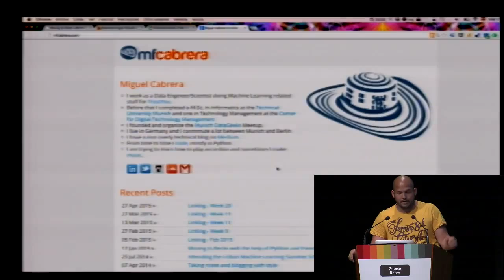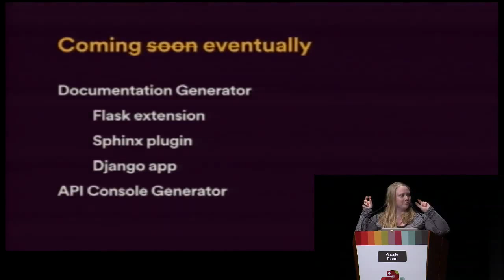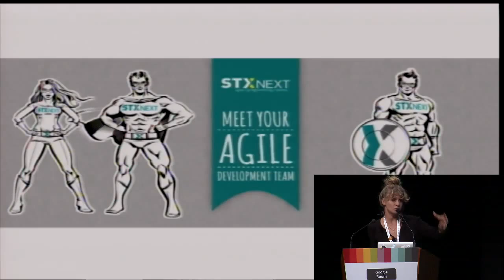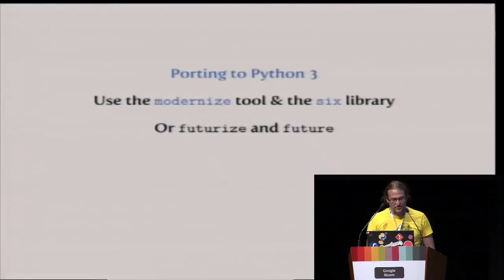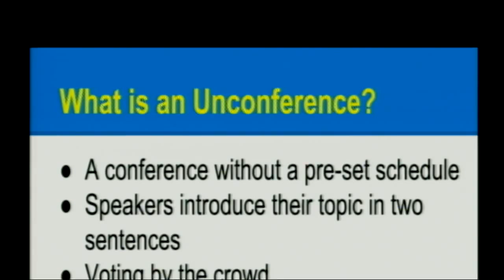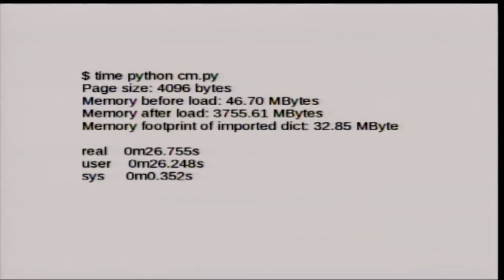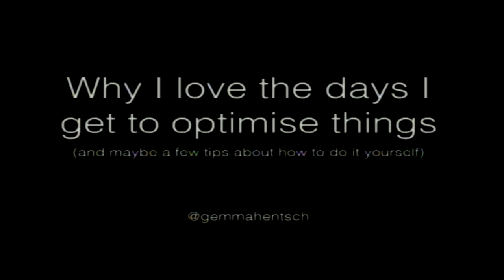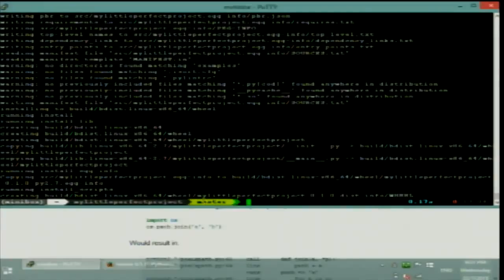Various speakers - Lightning Talks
Lightning talks, presented by Harry Percival